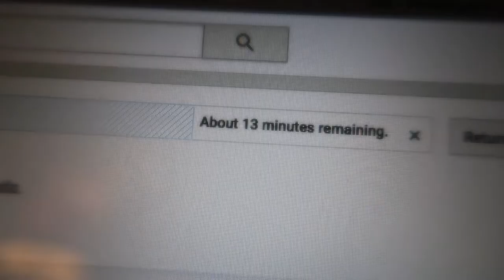M&M AND SKITTLES PRANK!!!